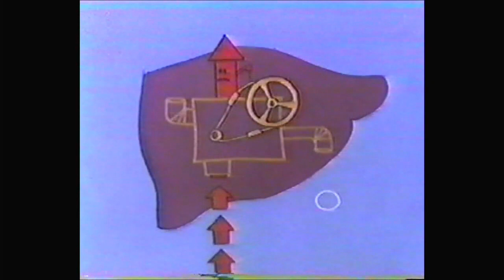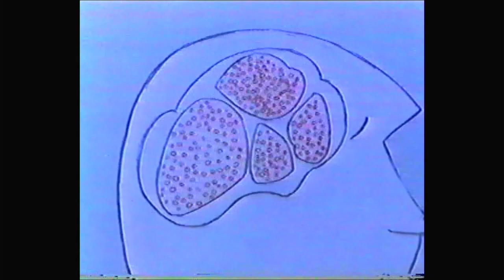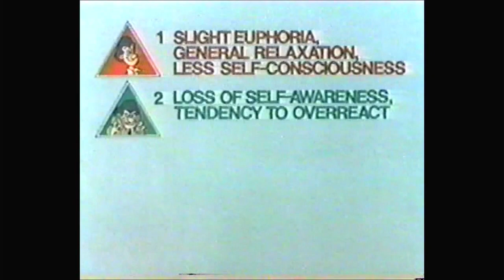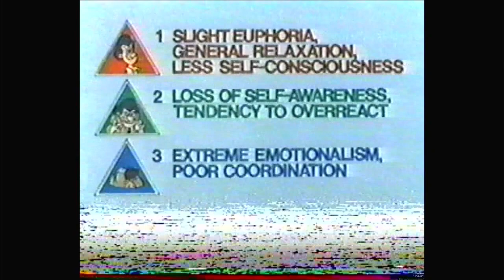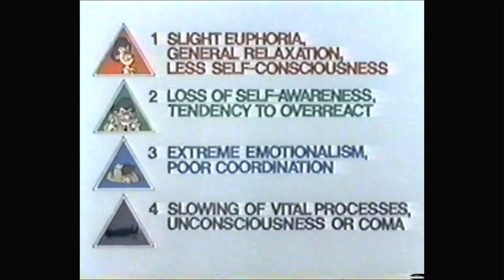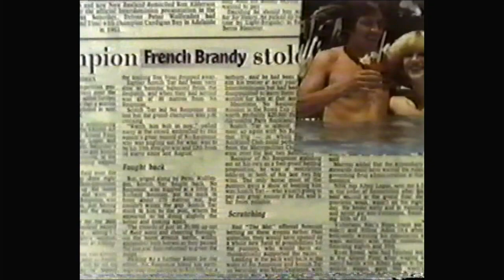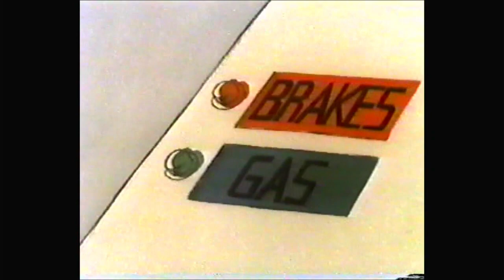Uso y abuso del alcohol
Descripción de un alcohólico. Diferencia entre ser un alcohólico y tomarse unas copas. Cómo enseñar a los jóvenes a no beber.
TEMA: Ciencias de la Salud